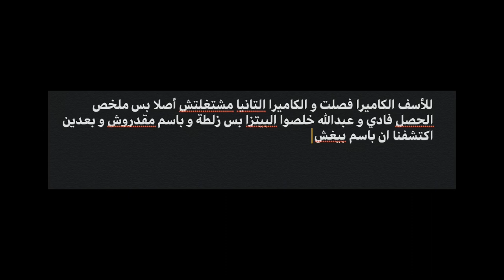4 Papa John’s FAMILY SIZE 😱😱 Pizza 🍕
Watch the whole thing for funny surprises!!

First to finish the pizza challenge
People is the video:           Instagram:

Abdullah ALMasry             @abduoalmasry
Fady Magdy                        @fadiimagdii
Omar Zalata                        @requiemforomar
Bassem Magdy                   @bassemmadyy